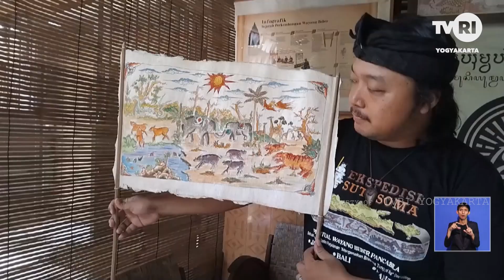Wayang Beber Pancasila Srana Pasinaonan Jati Dirining Bangsa